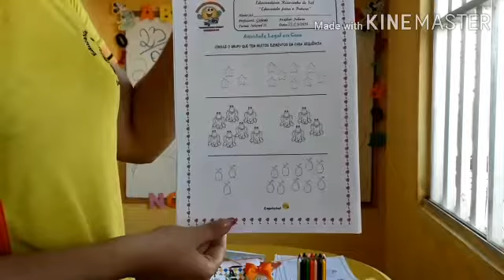Quinta-Feira Infantil II (Tia Gih)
Sejam bem vindos a nossa aula da quinta-feira!